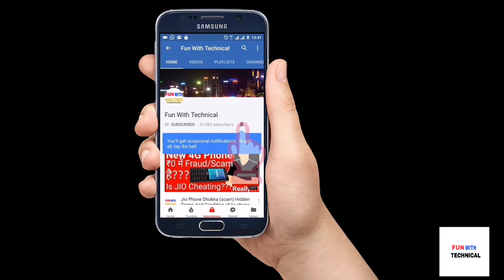Redmi Mi Mix 2 review | Redmi note 5 | One Plus update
Redmi launch his phone on 11 October in INDIA. Redmi phone full review. And One Plus phone update. And redmi note 5 update.

FUN WITH TECHNICAL
fun with technical